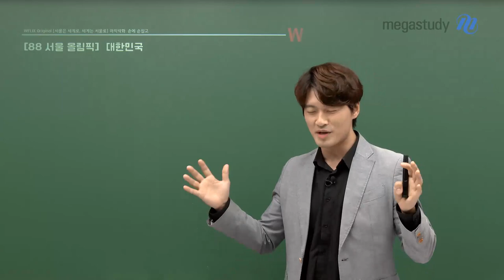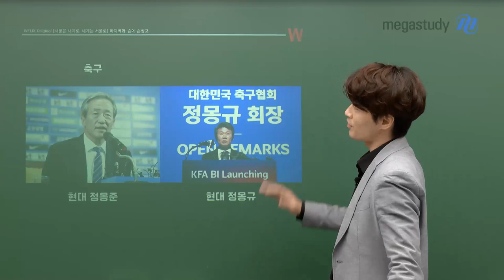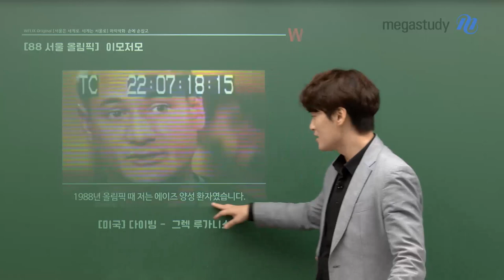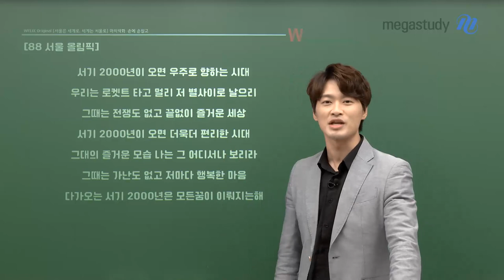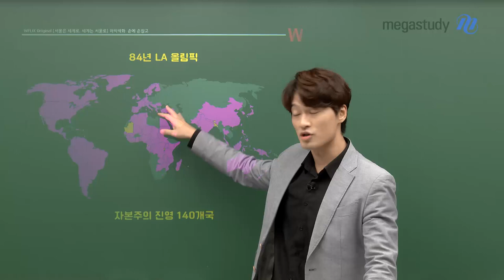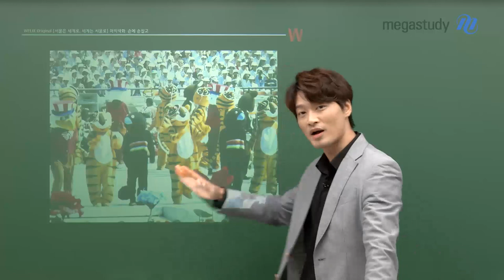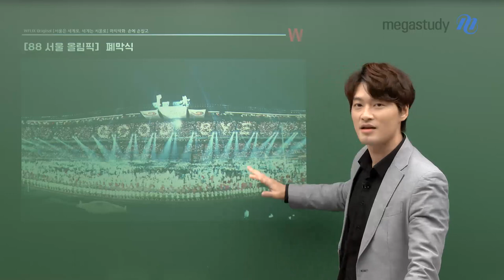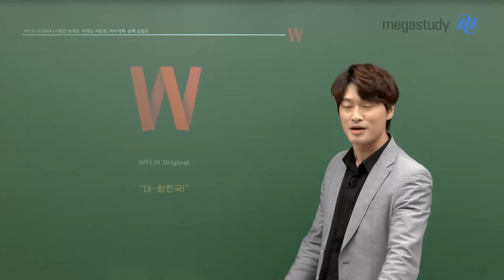[메가스터디] 한국사 김종웅 쌤 - [세계는 서울로,서울은 세계로] 마지막화. 손에 손잡고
종웅쌤의 웅플릭스 시리즈!

88 올림픽 폐막!
서울 올림픽은 어떤 의미가 있고 흥미로운 기록들이 있었을까요?
종웅쌤과 함께 확인해 봅시다!

[세계는 서울로, 서울은 세계로] 마지막화. 손에 손잡고